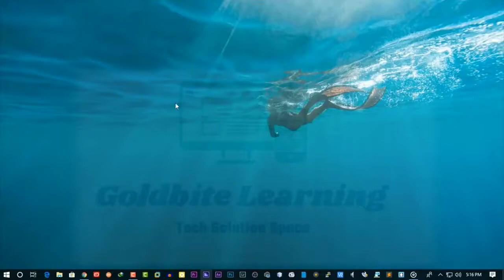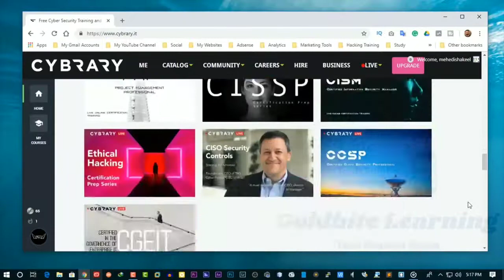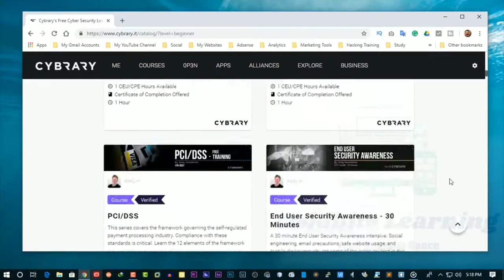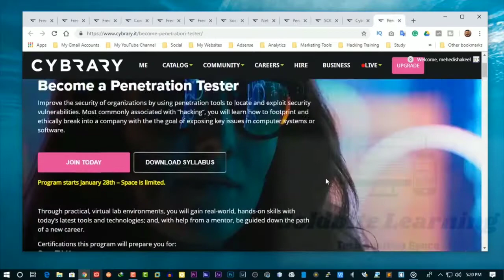Learn Kali Linux Advance For FREE Worth PWK $2000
Learn Kali Linux Advance For FREE Worth PWK $2000In this video, I will share with your a free resource worth $2000 to learn the advanced kali Linux PWK course completely for FREE.Offensive security's PWK pricing is very high and you only get 2 chance to attempt for the exam so I will suggest you before purchasingKali Linux pwk with $2000 learn from this free resource and get comfortable and confident with it then attempt the kali Linux PWK course and certification#kalilinux pwk oscp🔴 Do Subscribe To Our Channels!🔗goldbite_learning